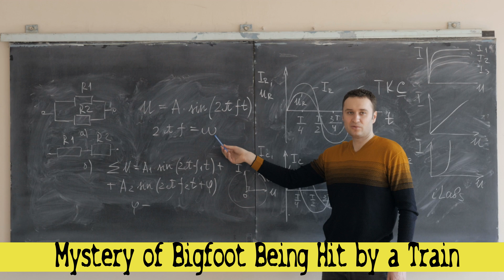Mystery of Bigfoot Being Hit by a Train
Cryptozoologist Scott White of the International Bigfoot Society spoke to an elderly woman named Rita Swift, who told him a story told by her grandfather.